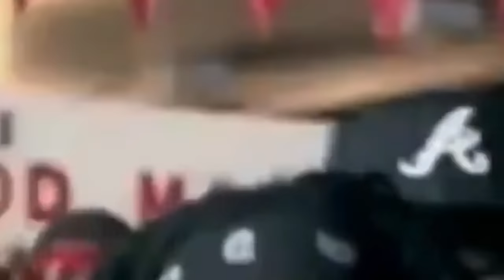Dem Franchize Boyz - Lean Wit It, Rock Wit It (Dirty Version)